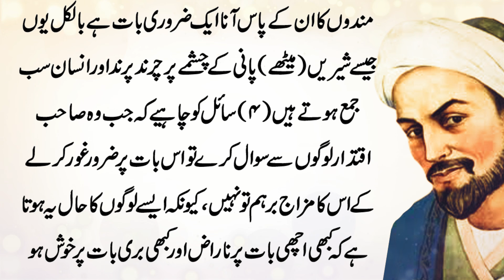Aey Ameer Shaks Gareebon ko Yaad Rakh | Sheikh Saadi ki Dilchasp Hikayat | Islamic Story in Urdu